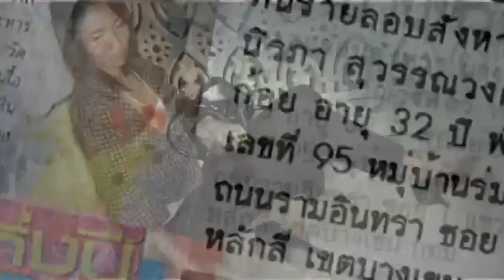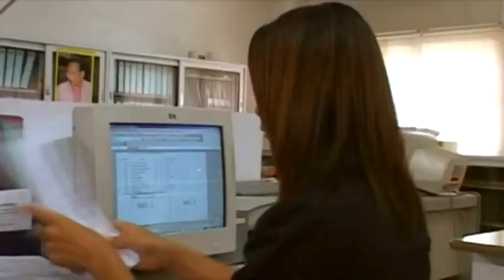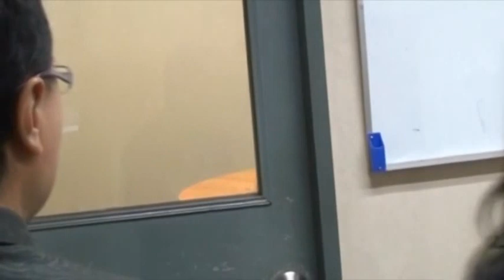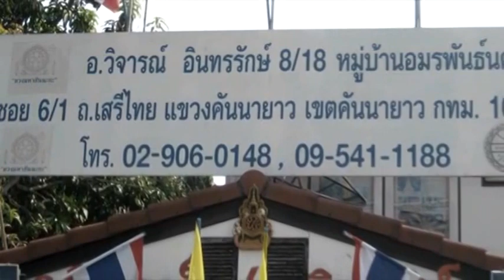The Murderer (2009). disc 1(2). ฆาตกรรมมืด หนังสั้น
igood media present short movie. A patient fail her face surgery was killed by her surgeon. Director: Bordin Duke and Sudin Chaohinfa. Kirirk university present in 2009.